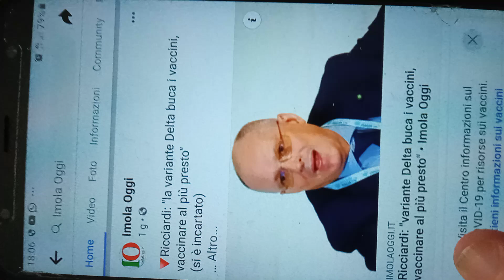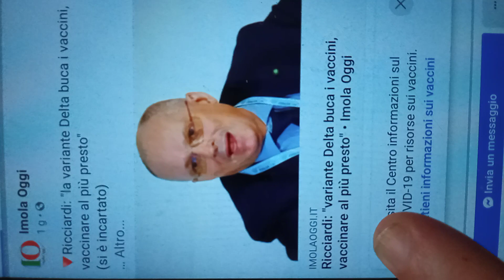RICCIARDI E LA DISSOCIAZIONE MENTALE...CI SAREBBE DA RIDERE SE NON....